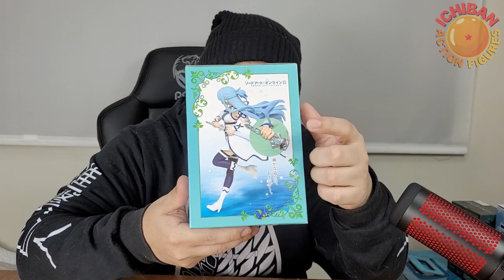ASUNA UNDINE BANPRESTO UNBOXING/REVIEW SWORD ART ONLINE PT-BR